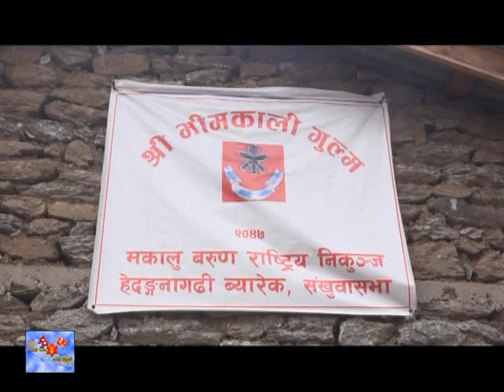NA News 11 Push 2073 - Episode 387